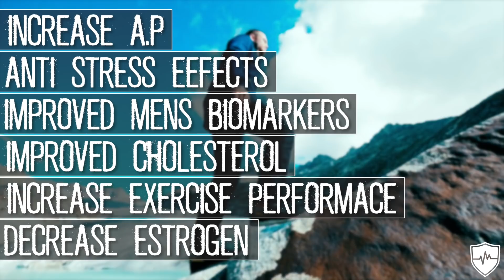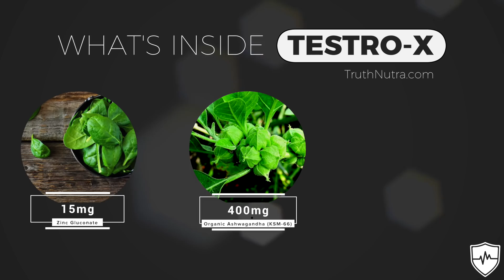Estrogen Is Killing Men: How To Lower Estrogen Naturally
Estrogen is killing men.

In the next 60 seconds I'm going to show how the sneaky hormone estrogen is killing your manhood, and what you can do to stop it.

So first off, let's take a look at…

What is estrogen?

Estrogen is the primary female hormone that is stimulated by the brain into production that influences your reproductive system.

While most people associate estrogen with women, the truth of the matter is, men produce it too.

Balanced levels of estrogen are necessary in men, however due to certain modern circumstances, our entire population of men has seen a massive rise in male estrogen levels over the past 50 years, leading to all sorts of dangerous health issues, including disease.

Now, what is estrogen dominance?

Estrogen dominance is characterized by the androgen to estrogen ratio in men. When the body has a proper androgen to estrogen ratio (meaning there are higher amounts of androgens produced relative to estrogen), it uses that estrogen produced for a couple key things and effectively removes it from the bloodstream, or methylates it, keeping the balance and keeping men healthy and disease free.

A healthy body has a high androgen to estrogen ratio, which means it needs to make less estrogen to stay healthy.

Better yet, having a higher androgen to estrogen ratio allows the male body to function properly for more energy, building muscle, and will also help the body store less fat.

What's even better, is that a better androgen to estrogen ratio is going to lead to higher T levels in men.

Now what are some signs that a person might have estrogen dominance? Or have been exposed to too much estrogen? And how to reduce estrogen levels in men?

High estrogen levels can cause weight gain, higher estrogen levels can cause aging, higher estrogen levels can cause reduced T,  higher estrogen levels increases cravings for junk foods, and also leads to slow metabolism issues and poor thyroid function.